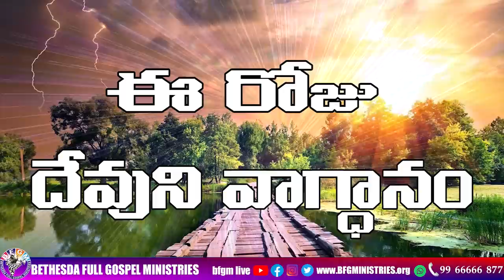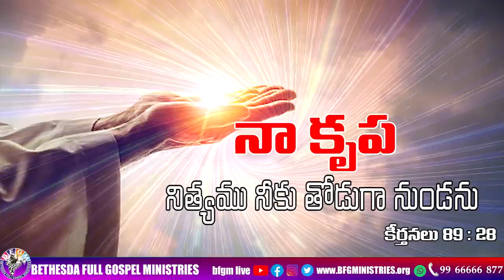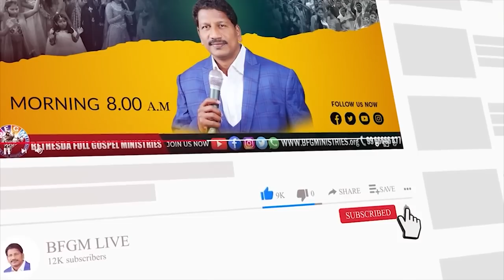Today's promise 07.05.2023 | BFGM LIVE